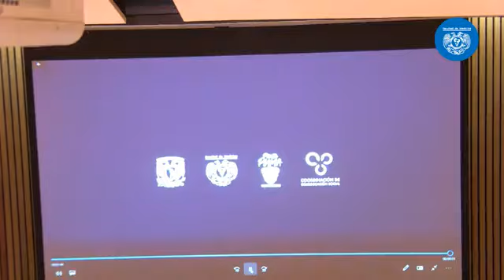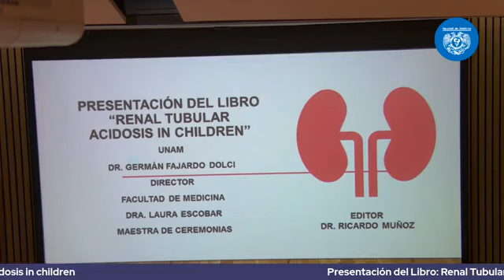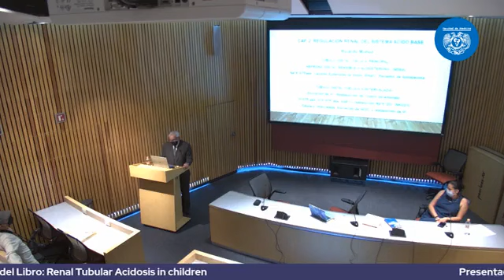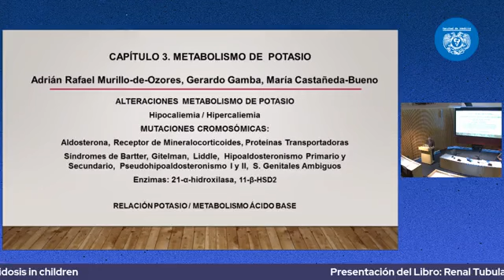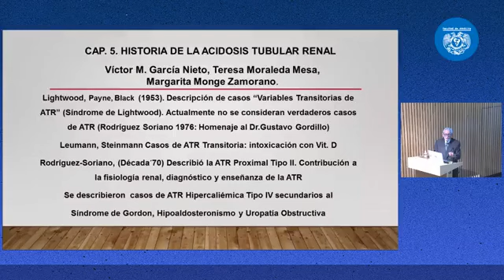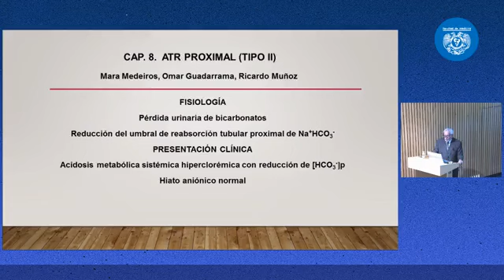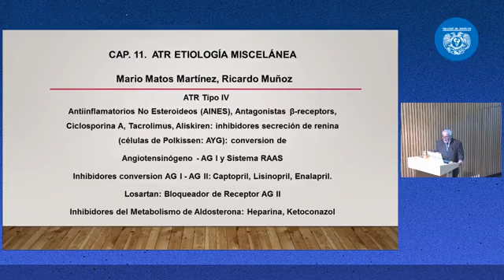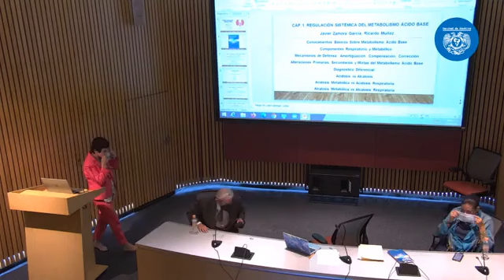PRESENTACIÓN DEL LIBRO "ACIDOSIS TUBULAR RENAL EN NIÑOS"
EL LIBRO ESTA DISPONIBLE EN AMAZON: RENAL TUBULAR ACIDOSIS IN CHILDREN.